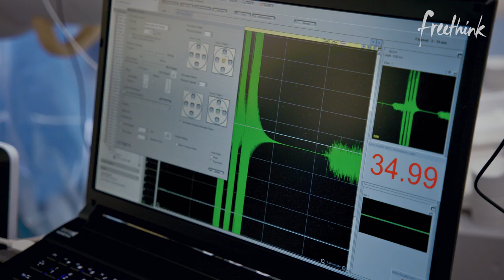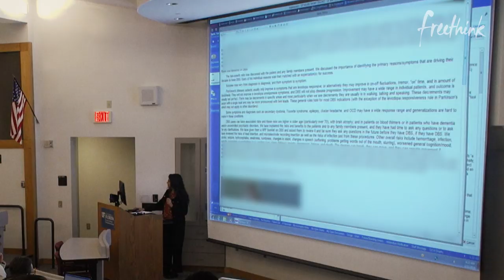Deep Brain Stimulation for Parkinson’s, Tourette’s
Involuntary movement disorders like Parkinson’s and Tourette’s significantly reduce a person’s quality of life, making it difficult to perform everyday tasks such as tying your shoes or drinking water.

Deep brain stimulation surgery addresses these symptoms at their source – inside the human brain.

Dr. Michael Okun and Dr. Kelly Foote are leading experts in the field of deep brain stimulation, where small electrodes are implanted in the brain.

With DBS surgery, it’s possible to stop the abnormal activity within the brain that causes the symptoms of movement disorders.

Follow Freethink.

Update: This video incorrectly states that Dr. Michael Okun is a neurosurgeon. He is a neurologist. We regret the error.